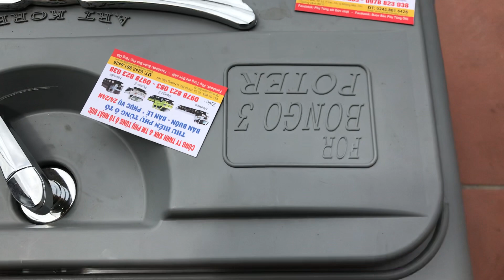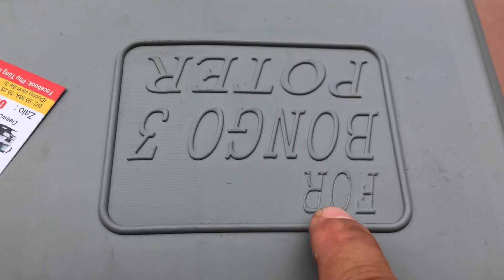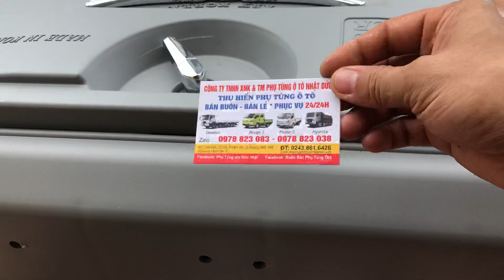Review tận cảnh thùng đựng đồ siêu đẹp , siêu bền , hàng Hàn quốc xịn LH : 0978823083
Thùng đựng đồ korea lắp cho dòng kia -Huyndai-dung tích chụi lực khoảng 70 cân
Thanh kou anh em đã luôn ủng hộ và dõi theo
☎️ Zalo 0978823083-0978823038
🍻trận trọng ...!